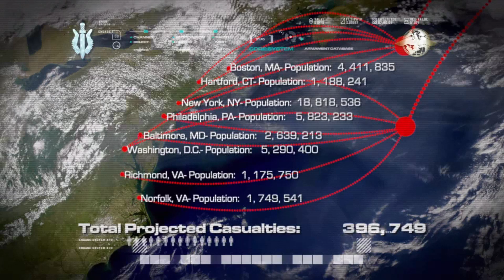Call of Duty: Modern Warfare 1 Rebalanced - [18] All In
This is Rebalanced mod for Call of Duty 4: Modern Warfare. Enjoy!